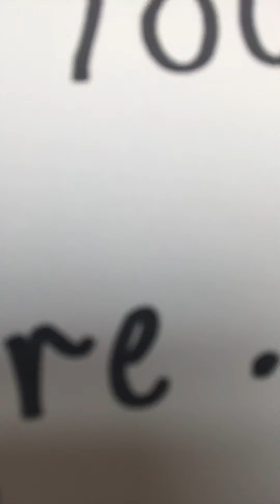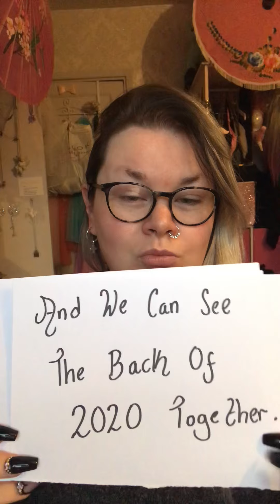‘Love Actually’ yourself 2020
I’ve been working for months on this video to send a message to everyone living though 2020 💕

I know it’s been hard but this is me doing what I can as a makeup artist over the Xmas period to let people know they are not alone and they are valued 💕